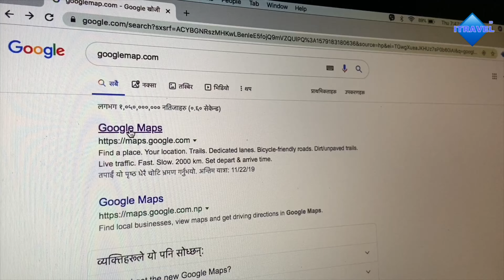Kalinchowk - Kuri Village and Fun with Snow || Snowfall of Kalinchowk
Camera: iPhone11
Gimbal: DJI OSMO 3

Unauthorized Downloading And Uploading On YouTube Channel is Strictly Prohibited And Will Attract Punitive Measures From ITRAVEL.

दोलखामा रहेको प्रशिद्ध कालिन्चोक भगवतीको हाम्रो रोमान्चक यात्रा video .साथै कुरी गाउ र वरपरको मनोरम दृश्यहरु ...